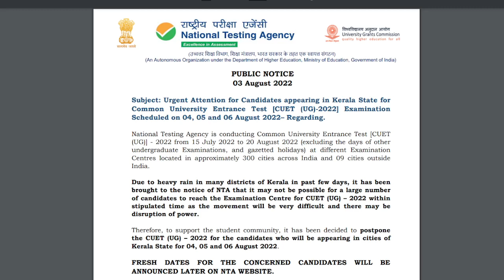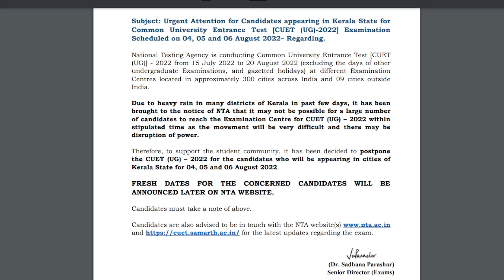CUET exam cancelled 4th August exam on NTA Centre | CUET exam postponed